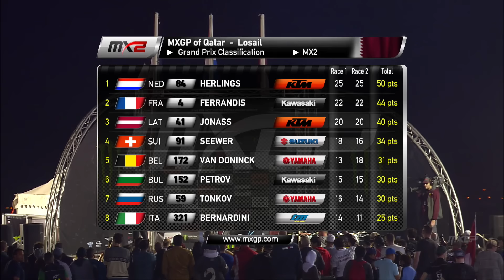MXGP of Qatar 2016 SPANISH News Highlights